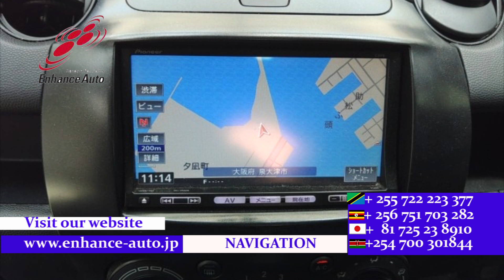2010/7 MAZDA DEMIO 13C SMART EDITION 272840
2010/7 MAZDA DEMIO 13C SMART EDITION Petrol 1300cc 116500km HATCHBACK / ALLOYS / REAR SPOILER / NAVI / REMOTE KEY /